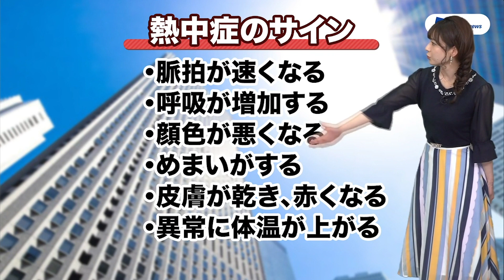きょうも暑い 西日本は30℃以上の地点も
今日は高気圧に覆われ、西日本から北日本にかけて昼間は晴れる所が多くなります。東海以西では気温が上がり、暑い一日です。中国、九州地方では30℃以上の予想の地点もあります。
こまめに水分補給を行うなど熱中症対策をしっかりと行うようにしてください。